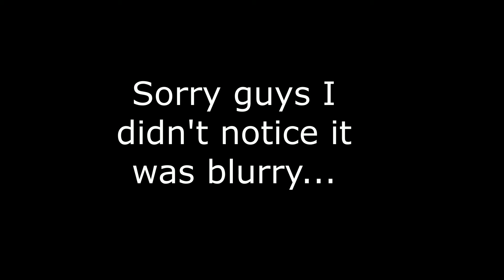Trying Cotton Candy Peeps!